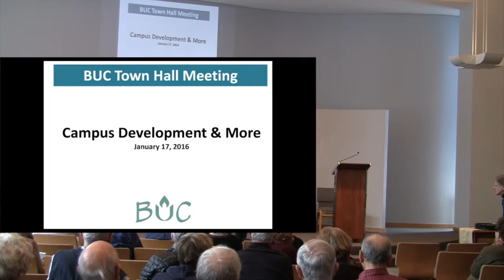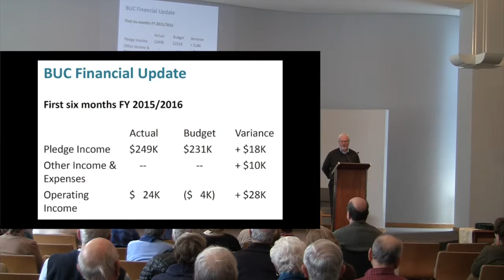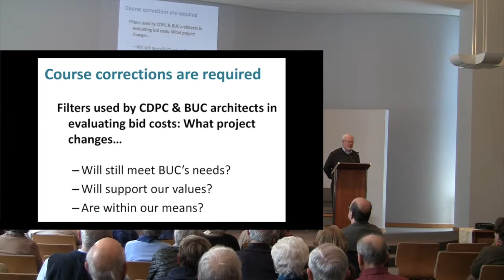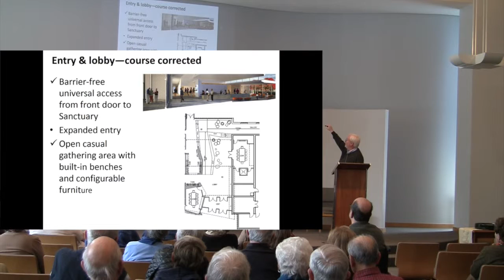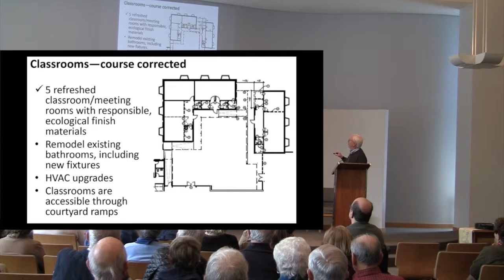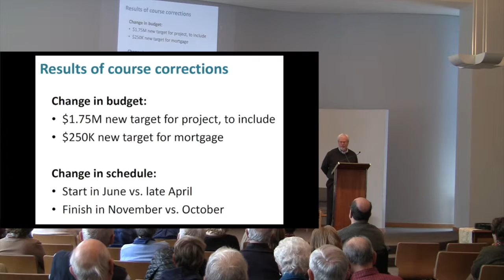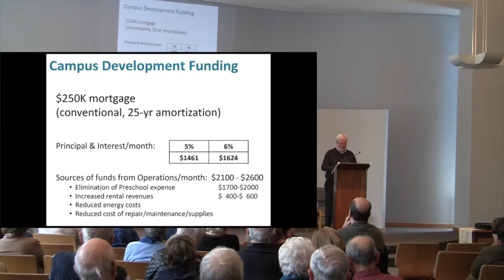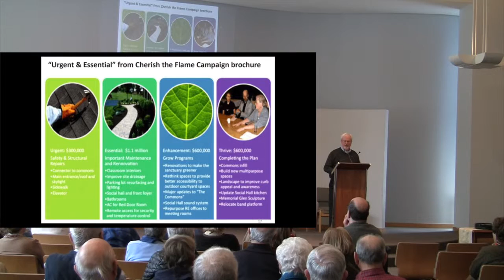BUC Town Hall January 17 2016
BUC's first Town Hall of 2016.